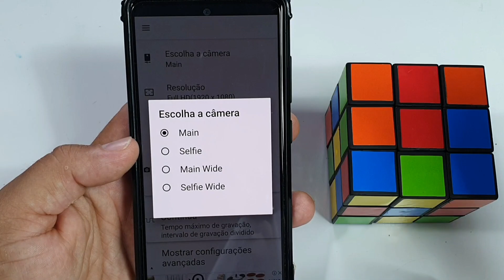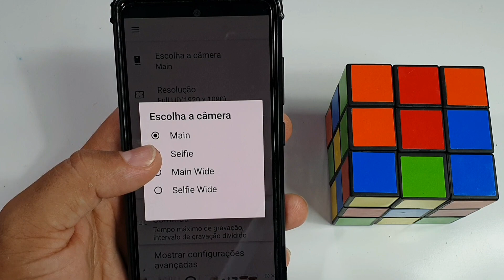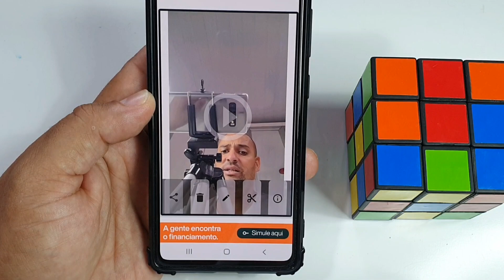Como TRANSFORMAR seu CELULAR em um ESPIÃO com a tela DESLIGADA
olá pessoal tudo bem com vocês? no vídeo de hoje trago pra vocês COMO TRANSFORMAR SEU CELULAR EM UM ESPIÃO com a tela DESLIGADA

Download do app citado no vídeo